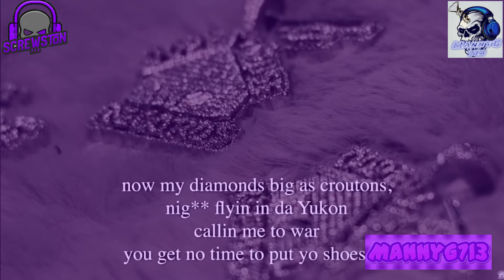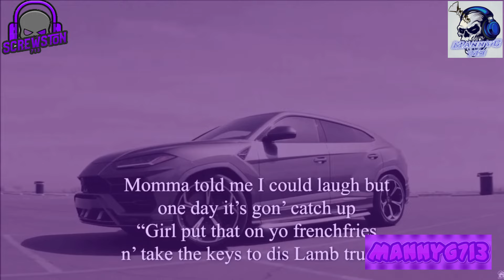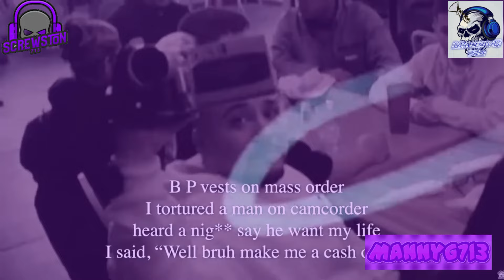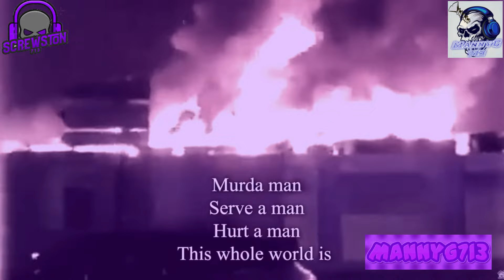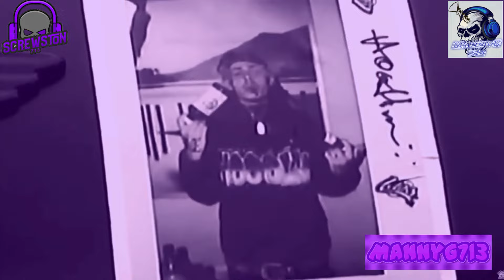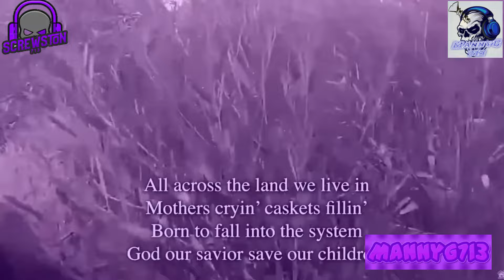SPM- Murdaland- Chopped & Screwed By MannyG713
Chopped & Screwed